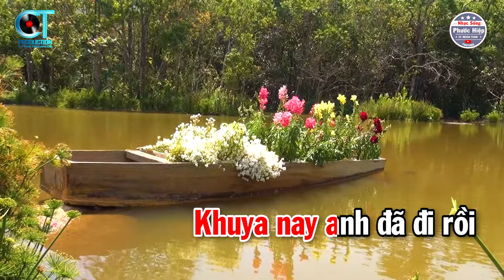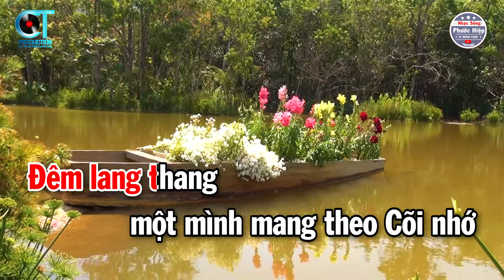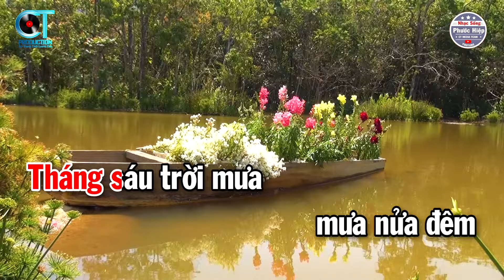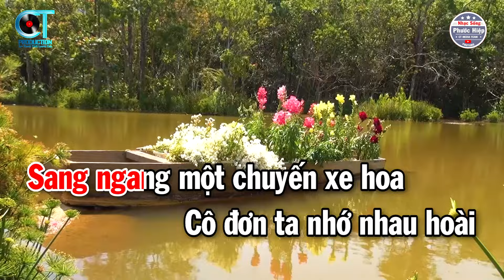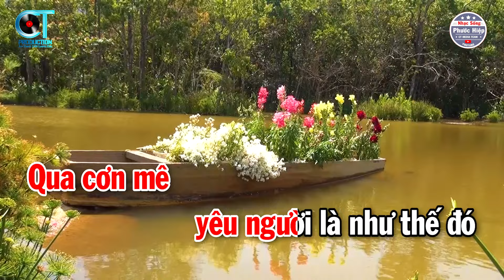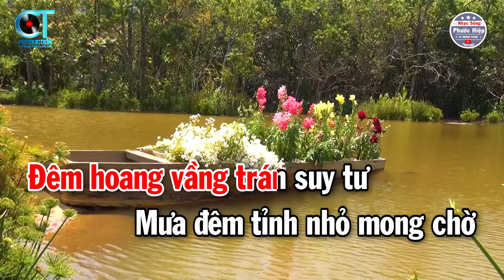Karaoke Ngẫu Hứng Bolero Tone Nữ ( Em ) Nhạc Hay Beat Dễ Hát | Nhạc Sống Phước Hiệp